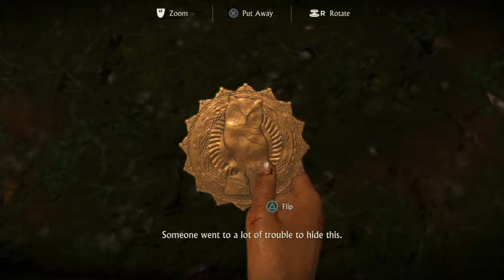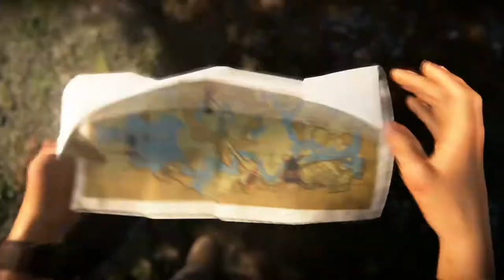Uncharted The Lost Legacy Full Gameplay Walkthrough (PS4) - PART 4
***HARD MODE***

Includes story mode of Uncharted Lost Legacy. Watch Chloe Frazer and Nadine Ross team up for another Uncharted adventure as they discover the truth about the myth of Ganesh from the Hoysala ruins.

Uncharted: The Lost Legacy is an action-adventure video game developed by Naughty Dog and published by Sony Interactive Entertainment. It was released in August 2017 for the PlayStation 4, as a standalone expansion to the Uncharted series. Players control Chloe Frazer, who seeks the Tusk of Ganesh in the mountains of India in the midst of a civil war, with the help of mercenary Nadine Ross. The game is played from a third-person perspective; players use firearms, and can use melee combat and stealth to defend against hostile enemies. Players solve puzzles, incorporating several platformer elements to advance the narrative, and navigate the game world on-foot or by vehicle.

NO COMMENTARY.
NO BULLSHITS.
NO RAGING.